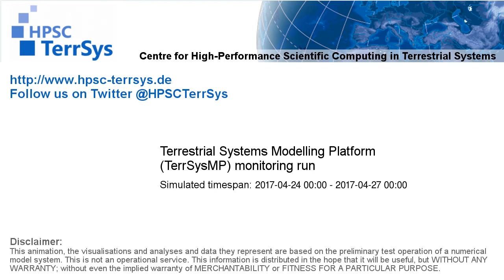TerrSysMP monitoring run 2017-04-24 - wind speed - Europe (72h)